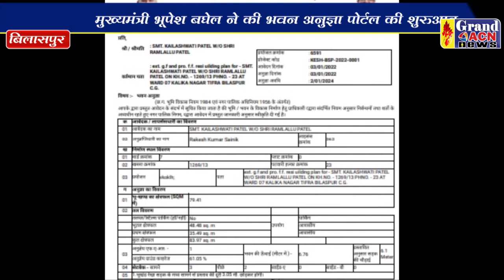साजदा के आशियाने का पूरा हुआ ख्वाब Saheen Khan